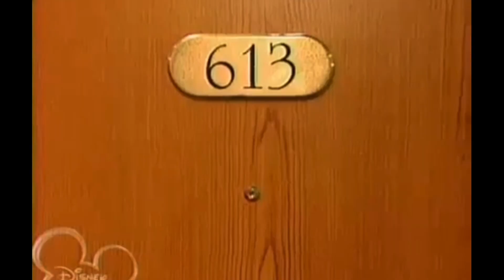Every Disney Channel Halloween Episode Easter Eggs - TinaMojo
why is there no caption here eye